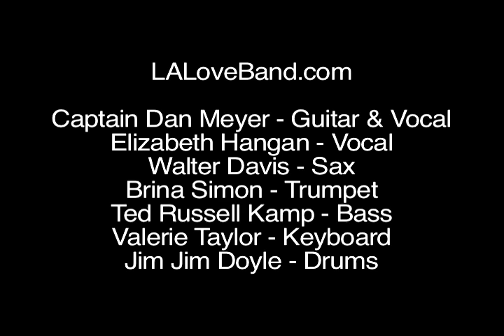LA Love Band Summer Concert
Jamming all your favorite hits at the West LA Civic Concert Series. This band still performs today.
Featuring Elizabeth Hangan on vocal, Ted Russell Kamp on bass & vocal, Jim Jim Doyle on drums, Worldwide Walter Davis on sax, Trumpeteer Brina Simon, Valerie Taylor on keyboard, and Captain Dan Meyer guiding the festivies on guitar and vocal.